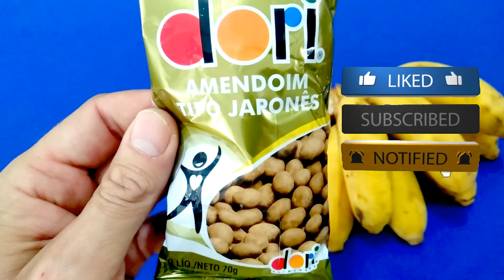Banana peanut Sweets and Lollipops ASMR - Enjoy Rainbow Sweets right to your Brasilian Appetite!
Sweets to brasil
संतोषजनक वीडियो मिठाई और लॉलीपॉप ASMR स्वादिष्ट इंद्रधनुष लॉलीपॉप | ब्राजील के लिए मिठाई

santoshajanak veediyo mithaee aur loleepop asmr svaadisht indradhanush loleepop | braajeel ke lie mithaee วิดีโอที่น่าพอใจ Sweets and Lollipops ASMR yummy Rainbow Lollipops | ของหวานสำหรับบราซิล

Widīxo thī̀ ǹā phxcı Sweets and Lollipops ASMR yummy Rainbow Lollipops | k̄hxngh̄wān s̄ảh̄rạb brāsil

Satisfying video | Swets and Lollipops ASMR yummy Rainbow Lollipops